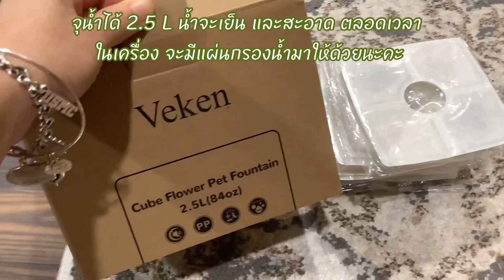How Kittens Reacts To The First Time Drinking Fountain